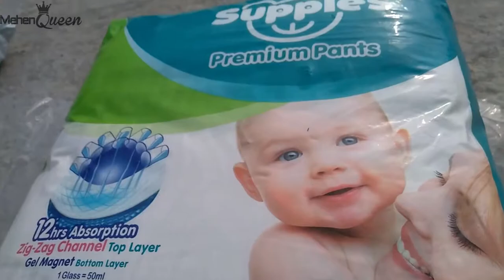Supples Baby Pants Diapers Unboxing, Large, 62 Count | Best Baby Diapers in Market | Premium Diaper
This is the exclusive video about Supples Baby Pants Diapers Unboxing, Large, 62 Count

Easy to pull up and remove
Upto 12 hours of absorption
Made from non woven, soft and breathable material that is gentle on your baby's skin
Zig-Zag channel top layer creates a larger absorbing area and helps in uniform liquid distribution
The bottom layer consists of gel magnets, which are hydrophilic in nature and absorbs large amounts of liquid to keep your baby dry
Triple locked enabled side cuffs, which help prevent leakage
There is an additional blue dispersion layer for a dry feel

How to Make Eyebrows at home in Parlour Style | Quick Trick to Style Eyebrows at Home | Eyebrow Tuto
Easiest Way TO Make Cotton Wicks for Any Occassion at Home | How to make cotton wicks
Top 10 Latest Bridal Hand Mehendi Designs 2019 | Best Designer Mehendi For A Bride | Bridal Designs
घर पर बाजूबंद की डिजाइन बनाएं | Step by Step Latest Bajuband Design Tutorial | Easy Mehendi Design